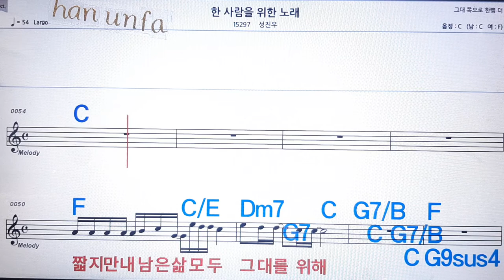한 사람을 위한 노래/성진우💋노래방 반주*기타 코드 악보*가라오케💖Karaoke*Sheet Music*Chord*MR